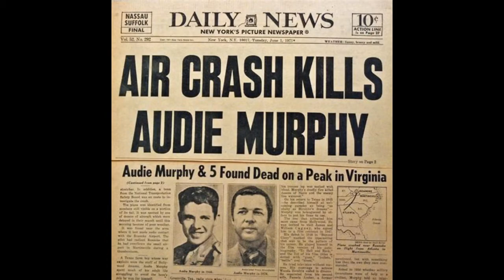WWII Ballad Of Audie Murphy [Minecraft Animation] (Excellence In Animation) (Matt Hamel)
This is a small tribute to an American hero (Audie Murphy) the most decorated soldier in the second world war. The animation is based on events explained in Murphy's book (To Hell and back) as well as the film of the same name.
They both are worth a read and watch.

The song is written by (Wiley J. Smith) and is titled (The Balad of Audie Murphy).
Animated and effects by Matt Hamel.
Rigs by Phoenix_209.
Troubleshooting and help by Phoenix_209.

 Happy 4th everybody!

Remember the men who got us this far!!!